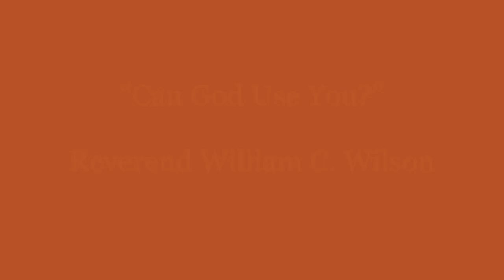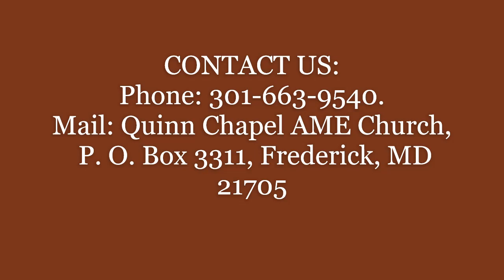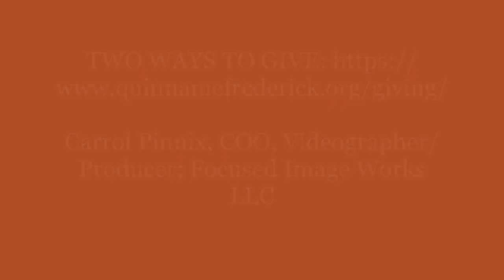“Can God Use You?”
Today’s message is provided to the Quinn Chapel A. M. E. Church family and the world. Our scripture reference: 1 Samuel 14: 1-23 NKJV

We would love to hear from you concerning today’s message. If you need help or assistance, contact the church by telephone or mail:
Mail:  Quinn Chapel A.M.E. Church